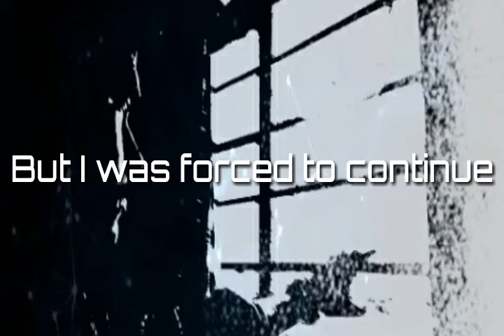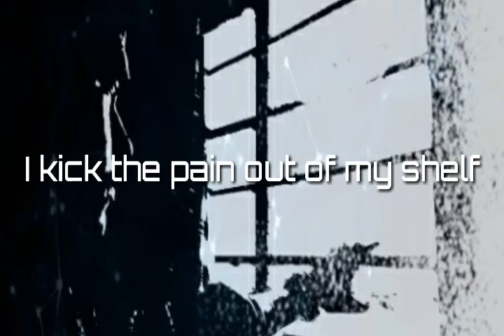"The Pain" - Adarsh Jamuaar || Official Lyric Video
Hello world, this is my debut song from my upcoming album "After All".

Title - The Pain
Artist - Adarsh Jamuaar
Album - After All
Genre - Electronic Rock
Year - 2018
Produced by - CoolRAX studios